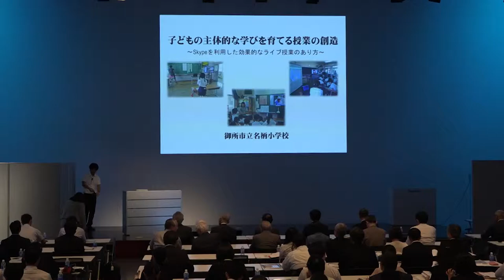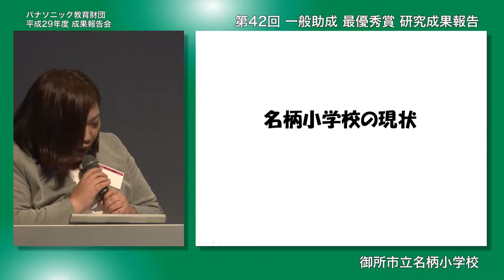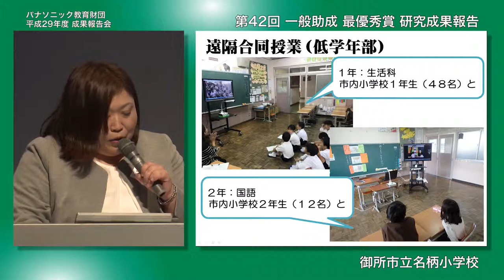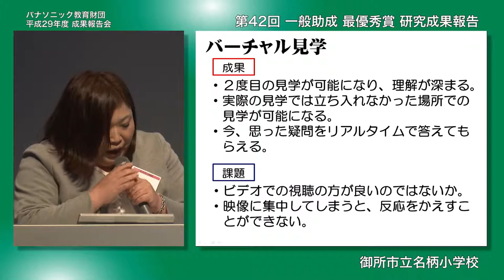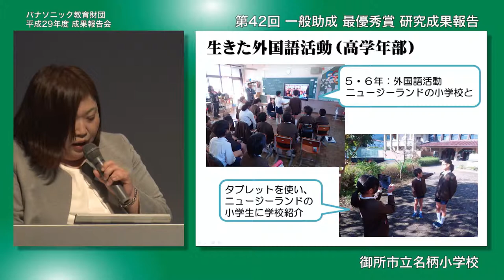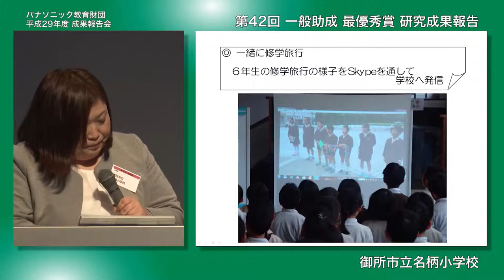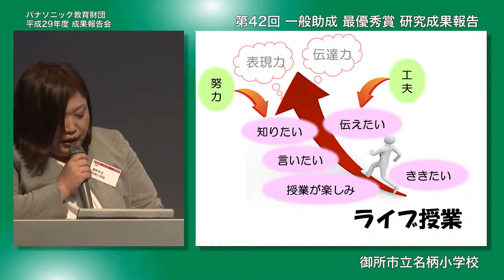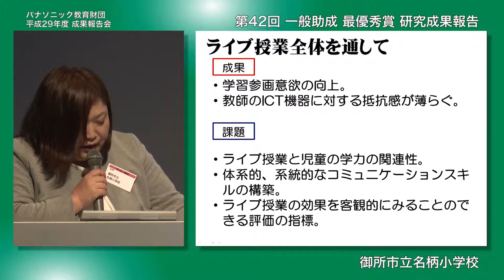Skypeのライブ授業で学習参画意欲が向上｜御所市立名柄小学校